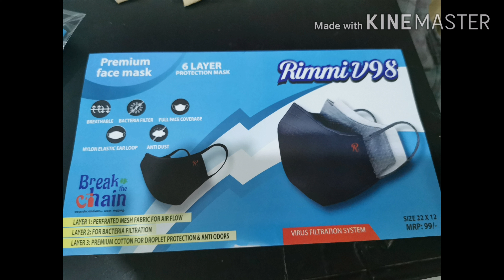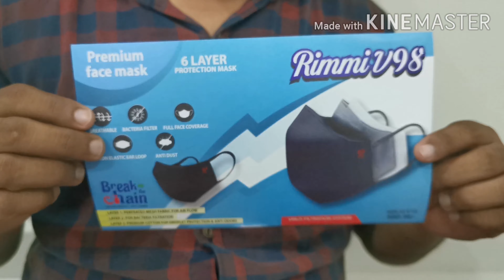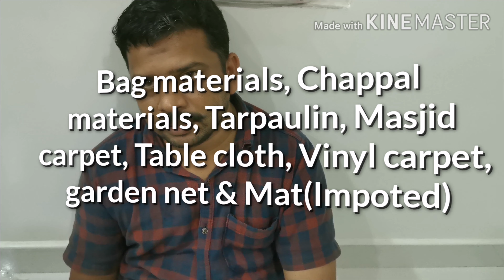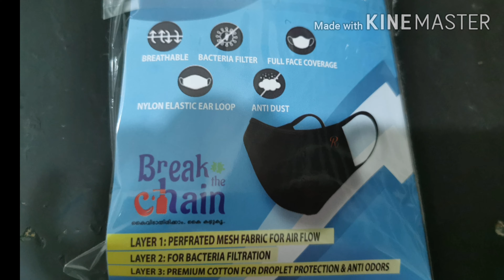Branded Mask - Rimmi//Mask Price details and Specialities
For Mask Orders:

Contact to 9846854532 or 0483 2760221
Contact person : Muhammed Rafi
Silver Rexine Center(Wholesale shop)

* Mask available for both adult and in small size(Paediatrics)
* Delivery applicable for orders above 1000 pieces